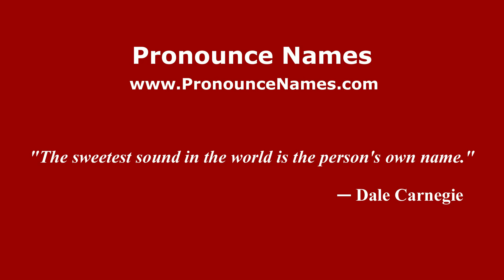How to pronounce Delta (Mexico/Mexican Spanish) - PronounceNames.com